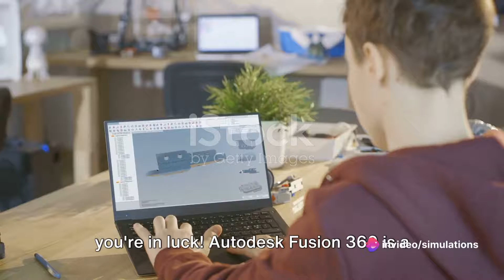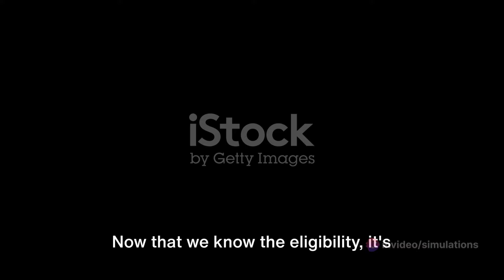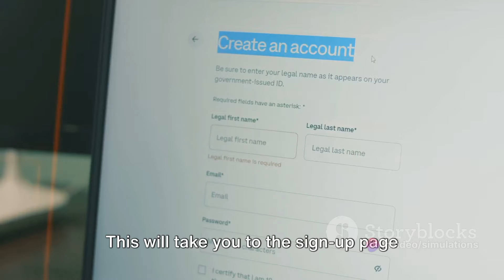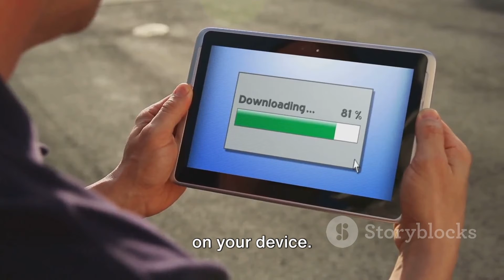How to get the student version of AUTODESK Fusion 360 for FREE!!!!!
Are you a student looking to get your hands on Autodesk's powerful CAD/CAM software, Fusion 360? In this comprehensive tutorial, we will guide you through the process of downloading and installing the student version of Fusion 360 on your computer hassle-free.

Fusion 360 is widely recognized for its robust features, combining parametric and mesh modeling, simulation capabilities, and advanced sculpting tools, making it an indispensable tool for students pursuing engineering, product design, or industrial design degrees.

Follow our step-by-step instructions to ensure a seamless download experience. We'll begin by explaining the requirements needed to access the student version. Then, we'll show you where to visit Autodesk's official website, where you can find the dedicated student section. From there, you'll learn how to create an Autodesk account or log in if you already have one.

After a successful verification process, you'll gain access to the Fusion 360 student version. We'll demonstrate how to choose your operating system and initiate the download.

In addition, we'll provide tips on troubleshooting potential issues you may encounter during the installation process. Our tutorial covers both Windows and macOS users, ensuring no one is left behind. By the end of this tutorial, you'll have Fusion 360 installed, ready to unleash your creative potential on your academic projects.

Expand your skills and take advantage of Fusion 360's extensive capabilities as a student. Don't miss out on this opportunity!